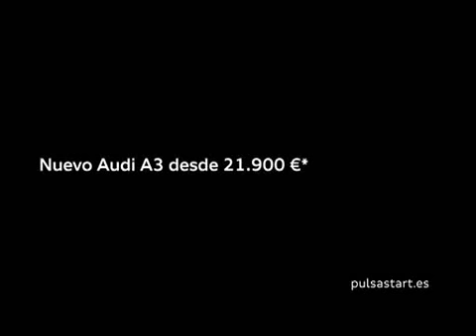AUDI A3 TIC TAC 35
ola 311